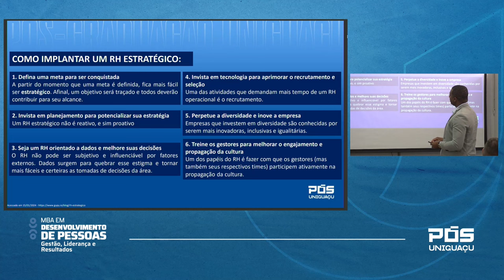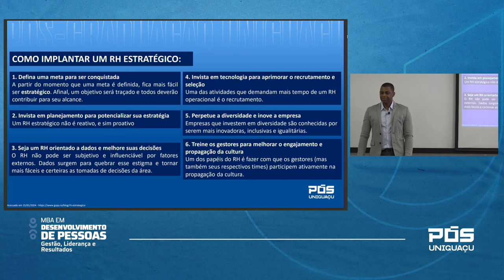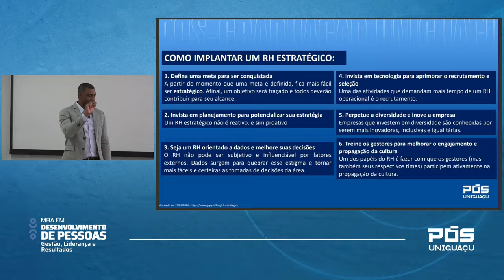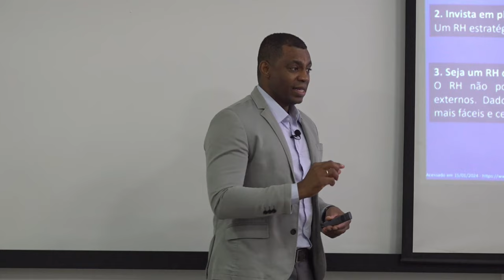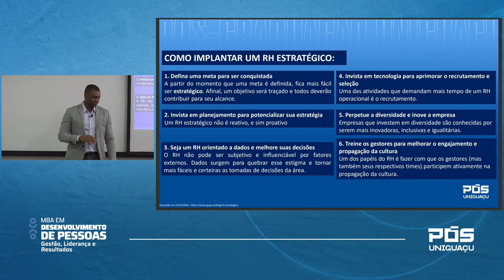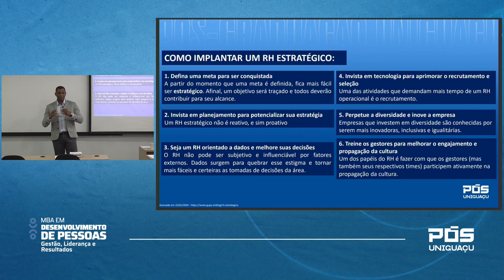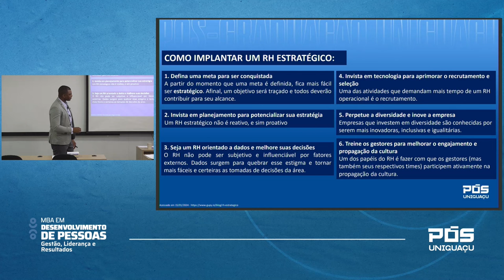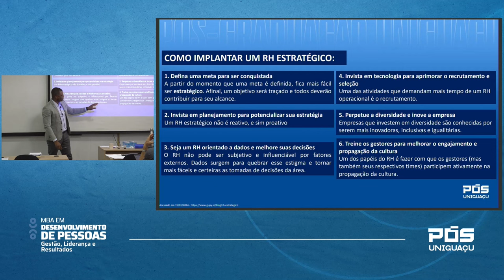Saiba como implementar um RH estratégico em sua empresa - Esp. Ronaldo Reis - Faculdade UNIGUAÇU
MBA em Desenvolvimento de Pessoas